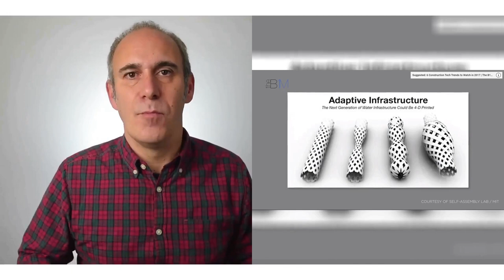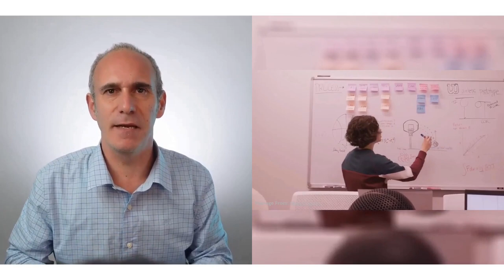innovación materiales (antideslizantes, autoreparables, ligeros, colores...)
00:00 - 🎥Aerogel - El sólido más ligero

📝sumario: El aerogel es un material increíblemente ligero compuesto en un 99,8% de aire, utilizado como aislante térmico y en misiones espaciales. Aunque inestable y costoso de fabricar por ahora, se basa en cambiar el agua por aire o dióxido de carbono en una especie de gelatina. Ofrece características asombrosas.

00:40 - 🎥El color negro más negro que existe

📝sumario: El texto habla sobre un nuevo material más negro que el negro más negro conocido, con la capacidad de absorber hasta el 99% de la luz que recibe. Presentado en el canal de YouTube Action Love, este proyecto desafía la percepción de los colores y destaca por su innovación en materiales.

01:26 - 🎥Aluminio transparente

📝sumario: El Alon es un material transparente y resistente hecho de aluminio, oxígeno y nitrógeno. Ideal para proteger vehículos blindados y naves espaciales, su alto costo de producción limita su uso masivo. Sin embargo, industrias como el turismo espacial podrían impulsar su demanda y abaratar costos mediante la fabricación en masa.

02:05 - 🎥Botes de salsas antiadherentes

📝sumario: Investigadores del MIT crearon Liquid Glide, un líquido que se adhiere al interior de los recipientes para evitar el desperdicio de alimentos. Esta innovación, basada en nanotecnología, permite que los contenidos se deslicen fácilmente, ahorrando hasta un 20% y facilitando el reciclaje. Es una solución prometedora para la industria alimentaria.

02:49 - 🎥El material no pegadizo más pegadizo

📝sumario: El Geco Tape es un material curioso que se inspira en la piel de un geco. Es pegadizo y no pegadizo, solo se adhiere en una dirección concreta y no deja rastro al despegarse. Ha dado lugar a la creación de un robot capaz de arrastrar cargas pesadas y sujetar objetos frágiles como una uva.

03:38 - 🎥Cemento que se autorepara

🔗info: 15 Emerging Technologies That Will Change Our World

 The Sweet Spot

📝sumario: Existe un innovador cemento capaz de repararse solo al agrietarse, similar a cómo el cuerpo regenera huesos. Este material, esencial en la construcción, suele desgastarse y requerir constantes reparaciones costosas. El cemento incorpora bacterias que al entrar en contacto con agua, reparan las grietas, reduciendo gastos y mejorando su durabilidad.

04:10 - 🎥Impresión en 4D que cambia en el tiempo

🔗info: Información no disponible

📝sumario: La impresión 4D es la evolución de la impresión 3D, incorporando la cuarta dimensión del tiempo. Permite crear nuevos materiales que cambian de forma ante estímulos externos como temperatura o vibraciones.

05:15 - 🎥Innovación en pelotas de baloncesto

📝sumario:

05:19 - 🎥Imprimir diamantes con impresora 3D

📝sumario: Una empresa ha desarrollado una impresora 3D capaz de imprimir diamantes utilizando tecnología aditiva para añadir capa sobre capa y crear diamantes de diversas formas.

05:59 - 🎥Metamateriales y capa de invisibilidad

📝sumario: Los metamateriales, creados por ingenieros al mezclar metales y plásticos con patrones repetitivos, permiten que la luz rodee un objeto y lo haga invisible.